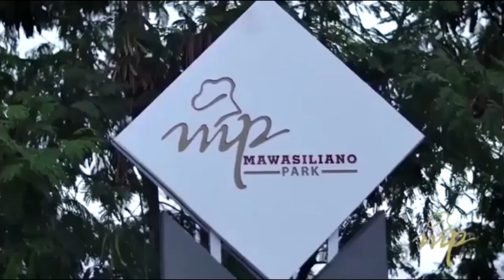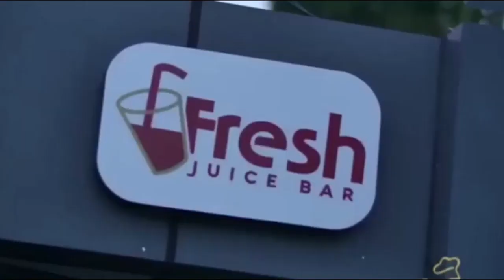KATIBU MKUU CCM ASIMULIA KISA CHA DEREVA ALIYEMTELEKEZA BOSI WAKE MSITUNI,